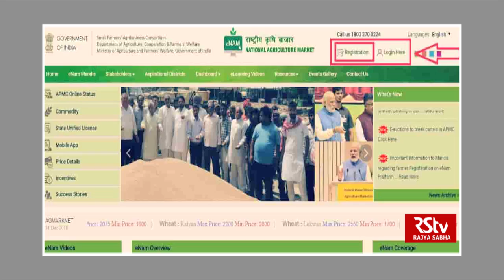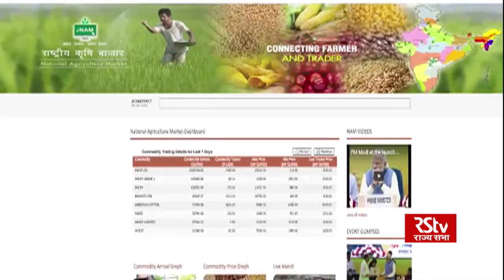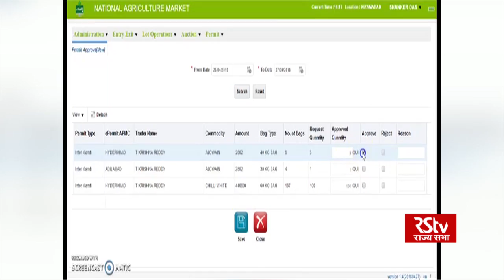नया भारत: ई-नैम और किसान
National Agriculture Market (e-NAM) is a pan-India electronic trading portal which networks the existing APMC mandis to create a unified national market for agricultural commodities. The Portal provides a single window service for all APMC related information and services.